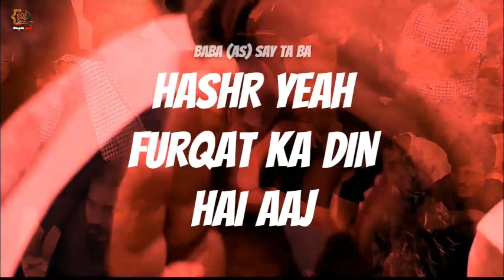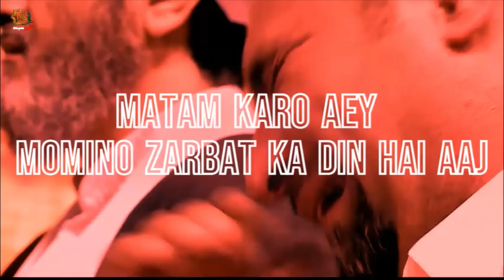Matam Karo ( Lyrical Video) | Muhammad Zain Ul Abideen | 2021-1442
Matam Karo - Kalam - Ayyam E Mola Ali (AS) - 21 Ramzan - Muhammad Zain Ul Abideen

This Noha Is Recited By Muhammad Zain Ul Abideen And Penned By Janab Anees Pehrsari.

CopyRight - © Section SMZrecords🔐
Any video published by this channel may not be reproduced, republished and redistribuited ©.Uploading any of our audio or visual content with out our permission is violence of copyright which is the criminal offence . SMZ records is not responsible if your channel is shut due to violation. It also includes heavy fines. All logos, banners, and audio rights are reserved©. The permission should be taken by the sign of Muhammad Zain Ul Abideen©.

CopyRight - © Section Graphic Work🔐
All logos , banners, pictures and posters are registered under the MZZ Creatives and SMZ records. Don't try copy our graphic work if you are found guilty it includes heavy fines and SMZ is not responsible if your channel is shut due to violation of the Copyrights© .

I N S T A G R A M: zayn_ulabideenzaidi
F A C E B O O K: Zain Ul Abideen Zaidi
Y O U T U B E: Muhammad Zain Ul Abideen
S O N D C L O U D:Muhammad Zain UlAbideen
S N A P C H A T: Muhammad Zain Ul Abideen

Noha Video (Matam Karo) By Muhammad Zain Ul Abideen (Official Video) 2021 ©.Muhammad Zain Ul Abideen /SMZrecords

Copyright Prohibited © - SMZ r e c o r d s